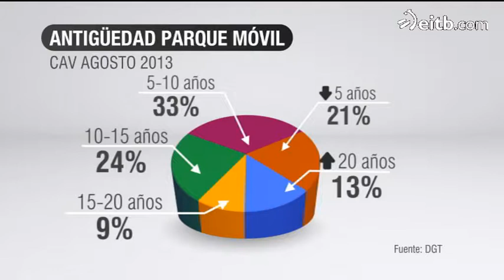El 13 % de los vehículos de la CAV tienen más de 20 años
Los coches, camiones y motos que circulan por las carreteras vascas son cada vez más viejos. La situación económica manda también en la carretera, y el parque móvil envejece.